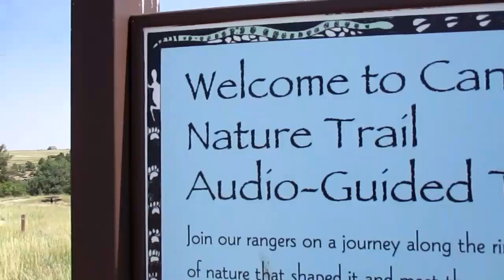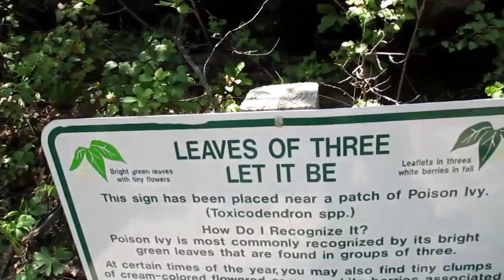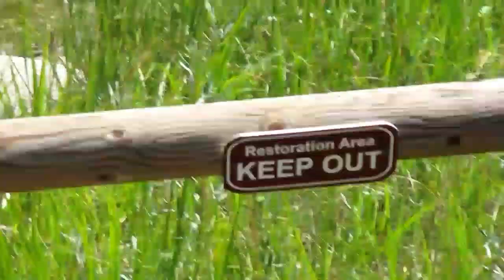COLORADO'S CASTLEWOOD CANYON